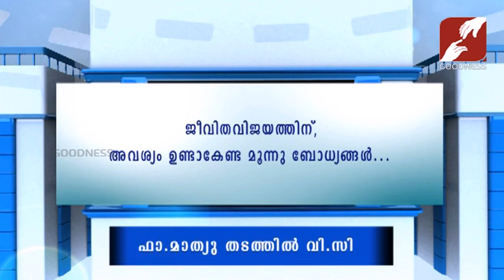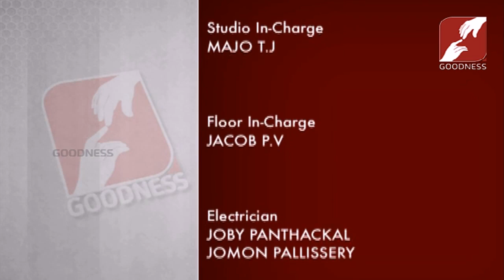JEEVAMRUTHAM | EPI 165 | FR MATHEW THADATHIL V C |ജീവിതവിജയത്തിന്,ആവശ്യം ഉണ്ടാകേണ്ട മൂന്നു ബോധ്യങ്ങൾ